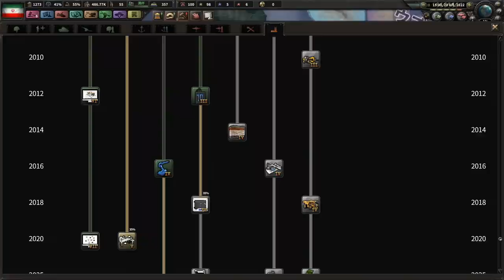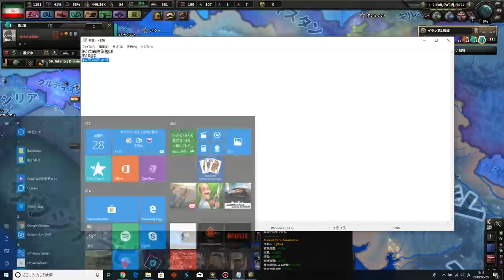▼hoi4 [ ハーツオブアイアン4 現代mod ] イランの聖戦 第6話 「核の製造開始」圧倒的国力をほこる米勢力に対抗する切り札として核の製造を開始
HOI4現代MOD、イランプレイの続きです。
イスラエルやトルコといったアメリカ勢力と戦うための切り札として核の製造を開始していきます。
周辺で特に警戒しなくてはいけないのが、トルコ、イスラエルと思われるので、これらの勢力との開戦時はもれなくアメリカが参戦してくることを考えて、軍の強化も行っていきます。